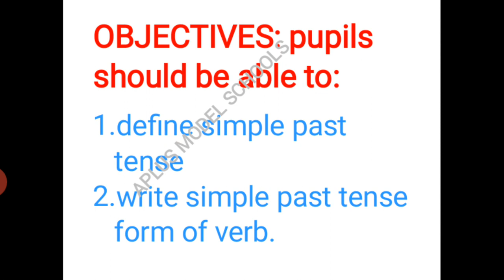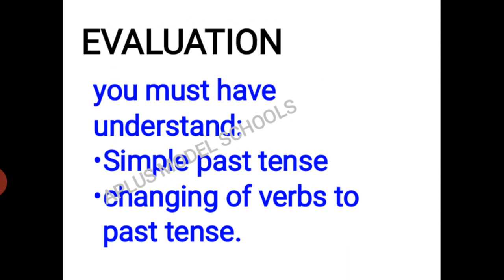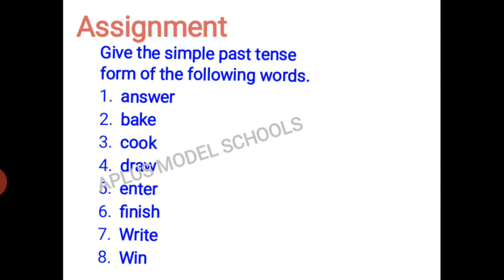A-PLUS MODEL SCHOOLS|| PRIMARY 3 English Language || WEEK 1 3RD Term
A-PLUS MODEL SCHOOLS|| PRIMARY 3 English  || WEEK 1 3RD Term|`